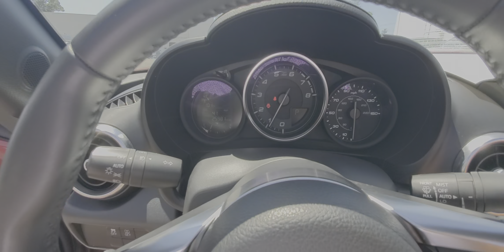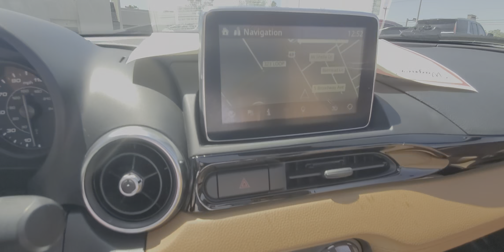2018 Fiat Spider @ Wagner Cadillac